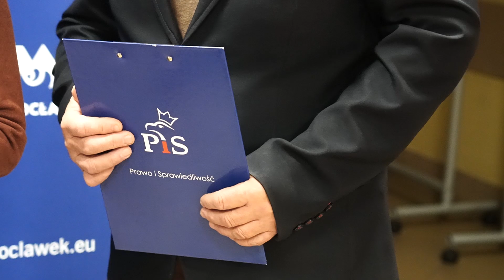Budżet Włocławka przygotowany z opóźnieniem? Radni PiS zaniepokojeni